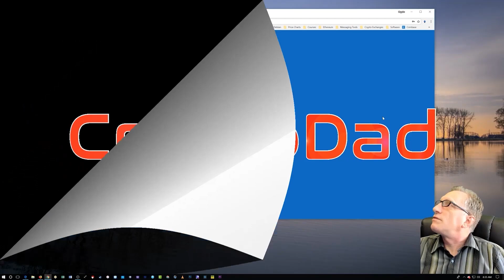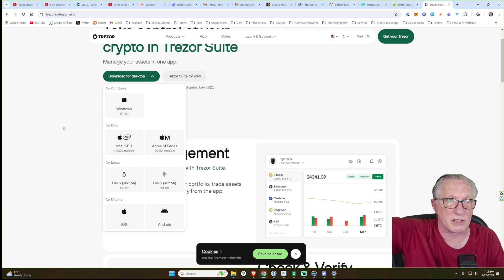🚀 Why Updating Your Crypto Hardware Wallets is Crucial 💡The CryptoDad Q&A Excerpt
Stay Secure! 🔒 In this video, we dive into the importance of keeping your crypto hardware wallets up to date. Just like your phone and computer, your wallet needs the latest features, bug fixes, and security updates. Learn why it's crucial to keep the companion software, device firmware, and apps on your wallet updated to accommodate the ever-changing blockchain environment. 🚀

and secure your Bitcoin transactions! 🔒💼

🟠 Don't miss out on the Ledger Nano S Plus BTC Orange! and keep your Bitcoin safe!

🚀🔑 Ready to dive into the world of crypto? Sign up for a Coinbase account now and start your journey!

Recommended Video: Bitcoin Bitcoin Q&A: Are Hardware Wallets Secure Enough?

Interested in a video chat session to get your new wallet set up or restored? Or maybe you have a technical issue that you can't figure out. Or perhaps you just want a Q & A session. Shoot me an email and we can set something up!